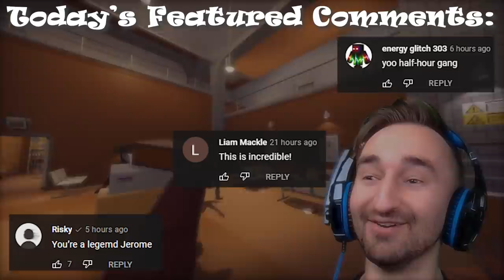I'm BANNED From Being A Doctor In Surgeon Simulator 2